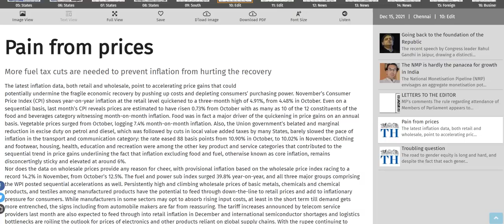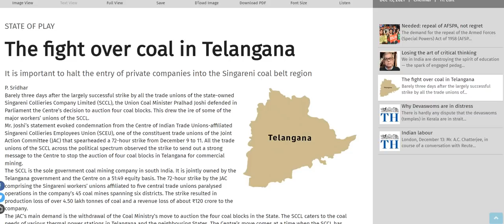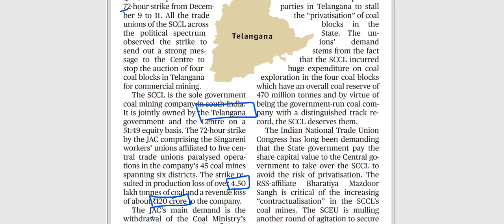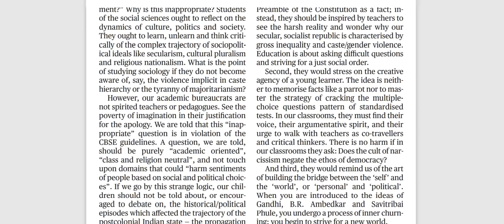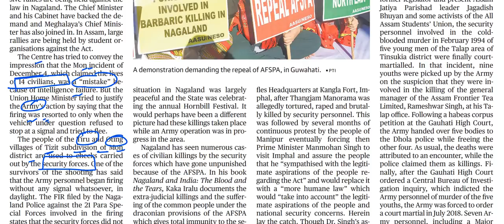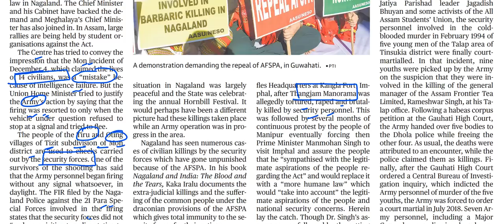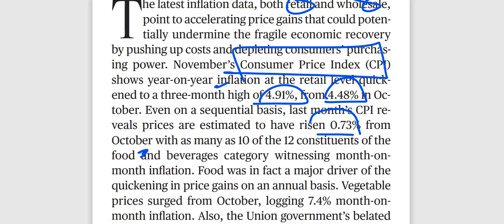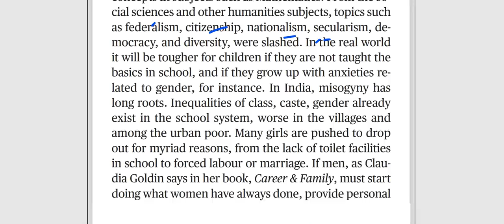15th December 2021- The Hindu Editorial Discussion (Killing Of Civilians In North East CBSE Apology)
The 15th December 2021 important editorials/news has been discussed in this video.